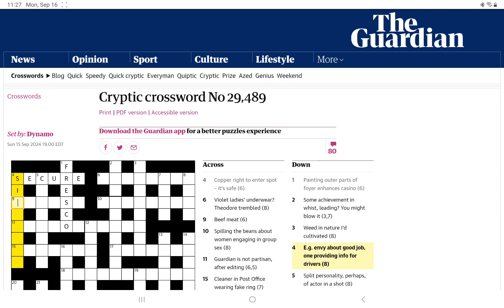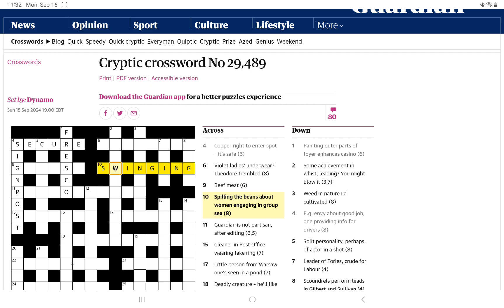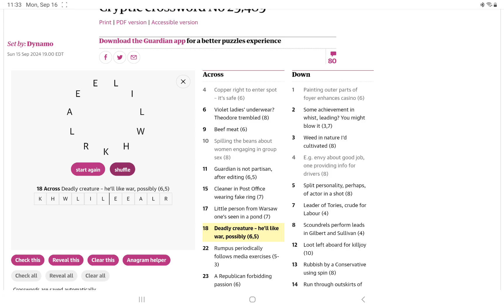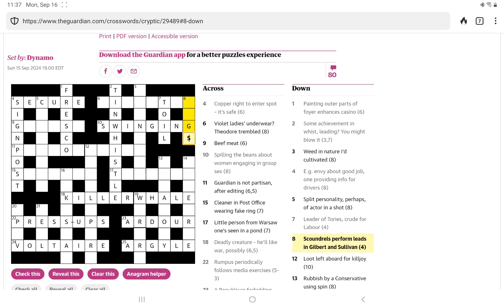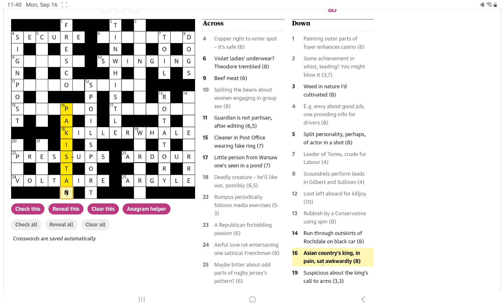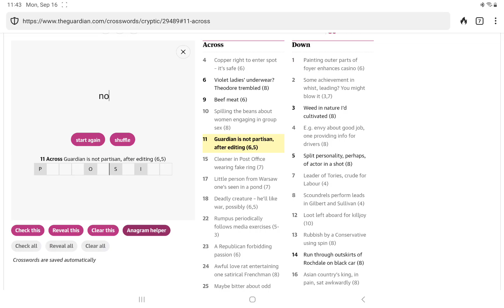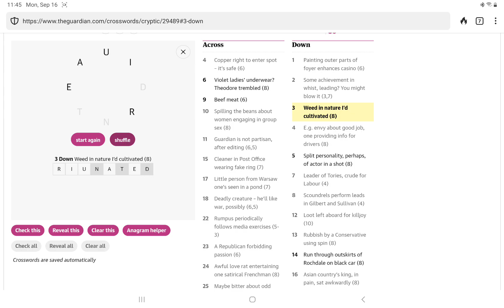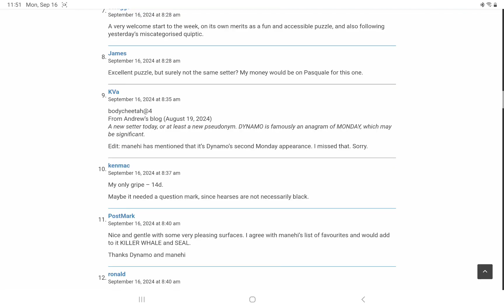Guardian Cryptic Crossword (Monday, 16 September 2024)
In which I attempt to solve the Guardian's Cryptic Crossword No. 29,489 (apologies for the late upload).